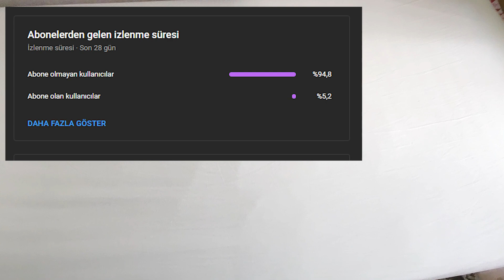KELEBEK BIÇAK SALLAMA HAREKETLERİ (PRATİK VE KOLAY)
Etiketler

Not: Bu ürünlerin koleksiyonlarını yaparken 6136. kanunu hakkında bilgili olmanızı ve buna göre hareket etmenizi öneririm. Ben bu koleksiyonu yaparken bu kanuna uyduğumu ve sadece hobi amaçlı yaptığımı bilmenizi isterim. (kesinlikle yanınızda hiçbir kesici alet taşımayın)

00:00 Giriş
01:29 1. Hareket
03:48 2. Hareket
05:22 3. Hareket
06:28 4. Hareket
08:00 Kanalın Gidişatı Ve Koleksiyon Videosu İle Alakalı Sohbet
09:32 Kapanış